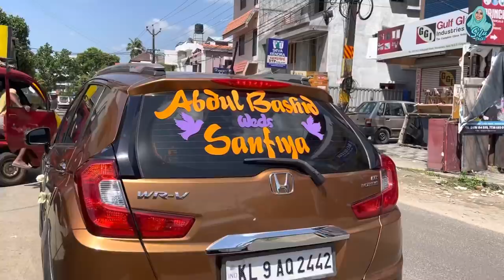ദേ നമ്മടെ കല്യാണ video 😍Silu Talks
Dermavive Moisturising Loiton

Other channels👇
Salhagafoor
Divine beauty by silu
Silu traders

Eding app :Kinemaster/VN
MY CAM:IPHONE 12PRO MAX

My knife set

Egg boiler

Bullet mixi blender

Electric Egg beater

Fitted bedsheet

Oil dispenser bottle
Magnetic knife holder

My knife set

Egg boiler

Bullet mixi blender

Electric Egg beater

Fitted bedsheet

Wooden cooking spoon

Wooden tray

Artificial plant

Artificial grass

Foundation cream

My body lotion